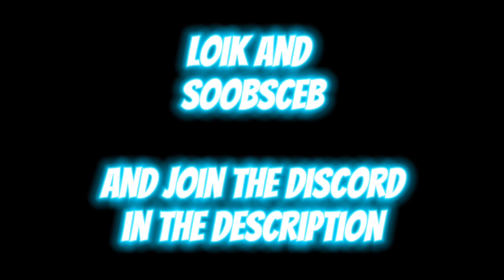I went on quests in gorilla tag